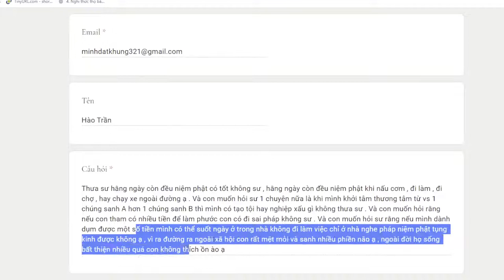Hiểu đúng về vô ngã ?